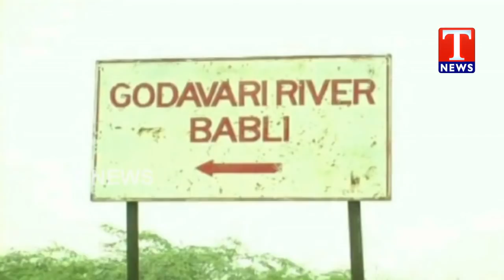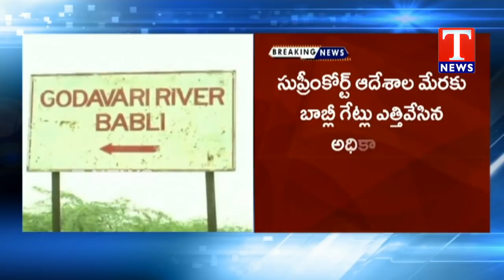Maharashtra Babli Project Gates Are Opened Now | Gates Opened Upto Oct 23 | T News live Telugu